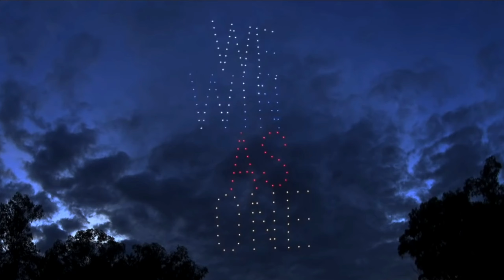100 + DRONE EXHIBITION SEA GAMES PHILIPPINES 2019 'WE WINAS ONE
100 + DRONE EXHIBITION SEA GAMES PHILIPPINES 2019 'WE WIN AS ONE...
Ang dami...
# nakakamangha...